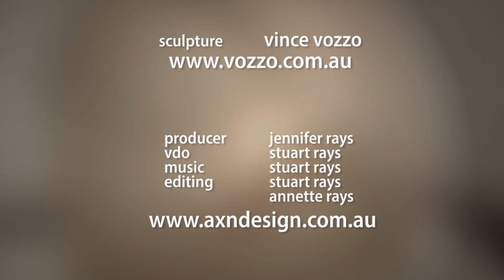Vince Vozzo - Sculptures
This is a video composition of some of the art works of Vince Vozzo.
Produced by Jennifer Rays and filmed and edited by Stuart Rays.